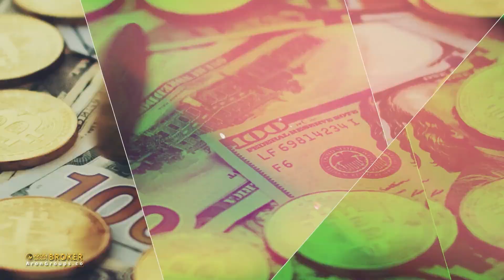⛔️ Anxiety by Tohi ft. Poobon واکنش به ترک انگزایتی از تهی و پوبون 💔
✨شگفتانه های نوروز ۱۴۰۱✨
بروکر آرون کروپس

✅ واریز از طریق کریپتو کارنسی‌ها، و دریافت  ۷% کش‌بک نقدی

⚜️با آرون گروپس، سال ۱۴۰۱ را پرسود آغاز کنید.

💜اگه ویدیومو دوست داشتین با لایک و سابسکرایب ازم حمایت کنید💜
👇🏻💜و نظرتونو توی کامنتا بهم بگید💜👇🏻

👇🏻💜برای محتوای بیشتر از من کانال اصلیم رو سابسکرایب کنید💜👇🏻

💜برای ارتباط با من هم میتونید منو توی اینستاگرام دنبال کنید💜